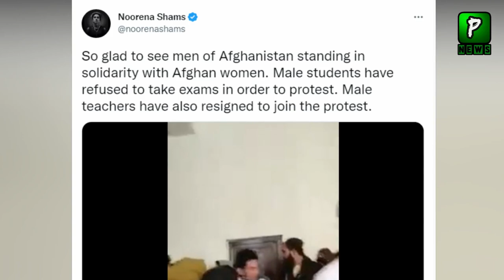Afghan Male Students Wins The Heart After Afghan T Ban Women Education | Pakistan Afghanistan News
Join Us On
ABOUT CHANNEL